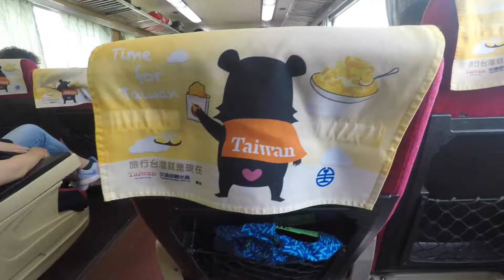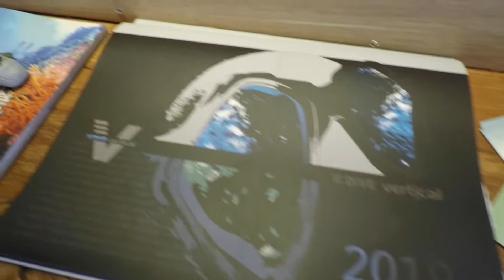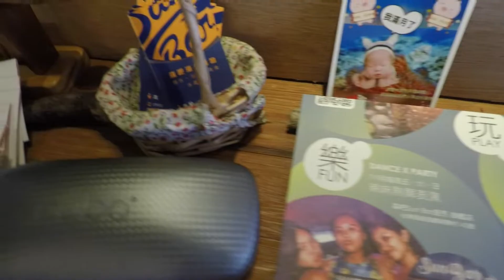夏日綠島輕旅行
民宿推薦：高氧旅宿Nitrox32%
餐廳推薦：森吧SunBar
潛水推薦：庫達潛水
民宿結合餐廳、酒吧實在是個非常方便的組合
就算晚上想喝點酒也不用怕還要騎車直接上樓睡覺
而老闆嘟嘟合作的庫達潛水也是非常專業的店家
一對一詳細教學、教練帶領讓第一次的深潛體驗非常棒
綠島真的是個很美的地方
歡迎大家一起來體驗一下
使用錄影設備：Gopro Black 5
操作錄影設定：2.7K 60p